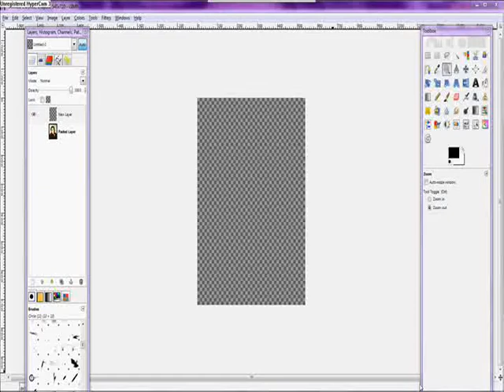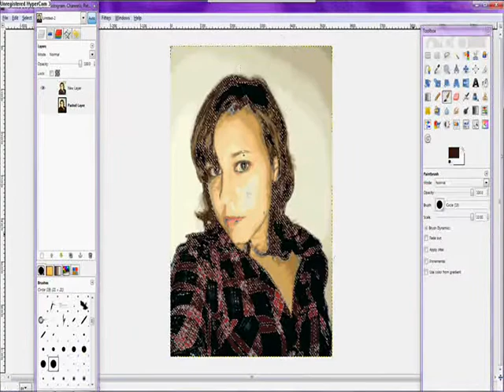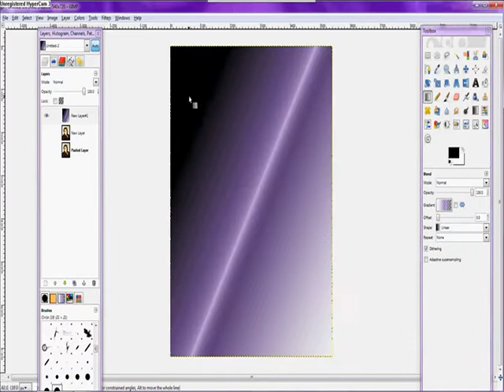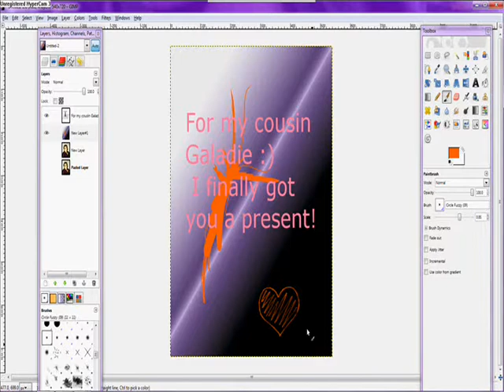Galadie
I made this for Galadriel, my cousin, for a gift...hope you like it!